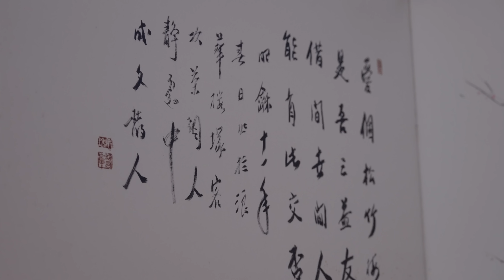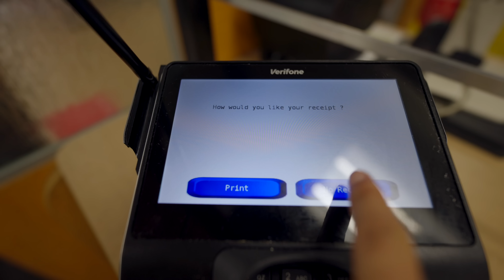小区邻居搬去了孩子私校旁的新家 | VLOG⁹⁸³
他们说那边像是天然氧吧，睡得好香。